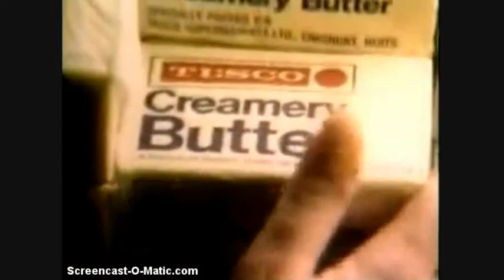Tesco - Advert (Look at the low prices!!)